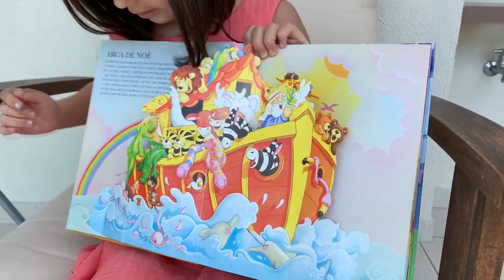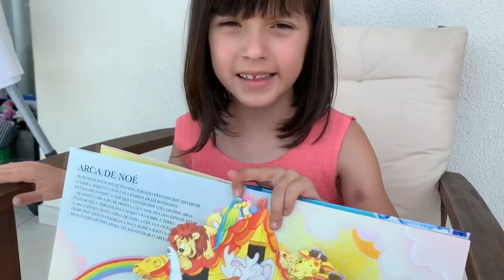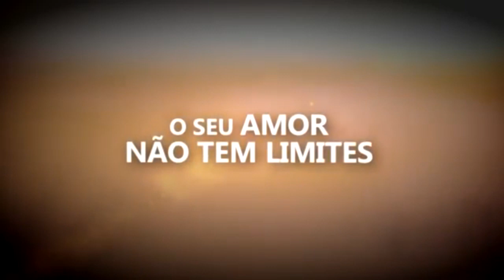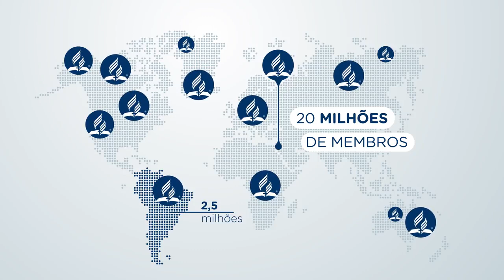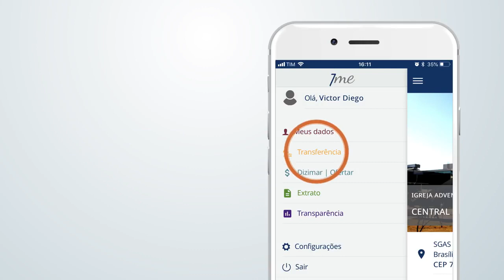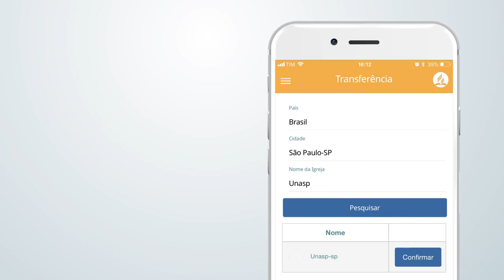IASD VILA MARIA - SÁBADO 04/04/2020 / HD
Estamos prontos ajudar em oração, pode nos procurar no facebook, mande msg.

Devido ao Covid19 iremos fazer o possível para levar mensagem a todos.

"Abaixo no momento estamos fechados devido Covid19"
Venha nos visitar: RUA AMAMBAÍ, 250 - VILA MARIA
Sábado:
- 09:00h Escola Bíblica
- 10:00h Culto (com Tradução em LIBRAS)
- 17:00H Culto Jovem
Domingo:
- 19:30h Culto Evangelístico
Quarta-feira:
- 20:00 Culto de Oração

Quer assistir qualquer hora nossos conteúdo pela TV novo tempo!!

Quer adquirir livros DVD´s e outros materiais!

Esta procurando escola para seus filhos?

Necessitando na área de saudê?

Referente aos Direitos Autorais, NÃO estamos vendendo o vídeo ou gerando receita com isso.
Todos os direitos são reservados ao autor
Nenhuma violação pretendida
Apenas para fins de entretenimento